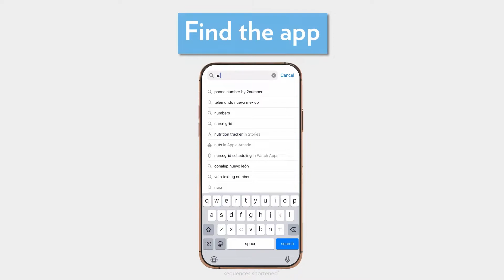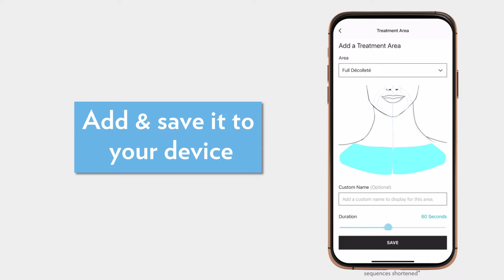ageLOC® LumiSpa® iO | How To Use It With Nu Skin Vera®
Say HELLO 👋🏻 to your skin coach, ageLOC® LumiSpa® iO!

By pairing with it with Nu Skin Vera®, you're ready to glow like a pro ✨.

Wait no more and input smart skin care to output the skin of your dreams today 😍!

The company helps people look, feel and live their best with products that combine the best of science, technology and nature. Backed by more than 35 years of scientific research, Nu Skin develops innovative products including Nu Skin® personal care, Pharmanex® nutrition and the ageLOC® anti-aging brand which includes an award-winning line of beauty device systems. Nu Skin operates in approximately 50 markets worldwide in the Americas, Asia, Europe, Africa and the Pacific. Rhyz Inc. is the company’s strategic investment arm that includes a collection of technology and manufacturing companies to support growth in the core Nu Skin business. Nu Skin is committed to sustainability, including global initiatives such as transitioning to reduced and sustainable packaging for all products by 2030. The Nu Skin Force for Good Foundation also strives to improve children’s health, education and economic circumstances throughout the world.